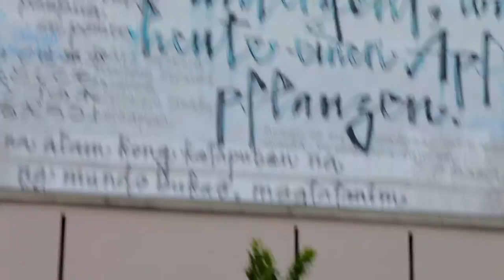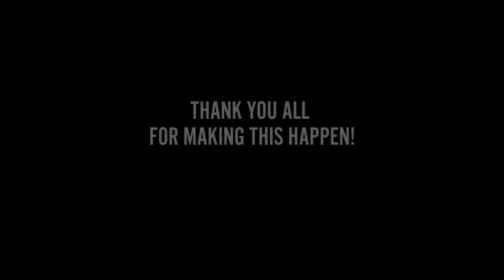URBAN NATION TURNS THE CITY INTO A MUSEUM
Thank you all for everything you have done for us and with us!!
Song by ABAZ!